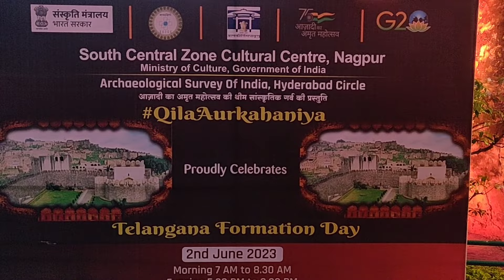Shankar Mahadevan Live Singing Hyderabad / Live Program Hyderabad 2023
Hello friends watch  Shankar Mahadevan live singing Hyderabad, Live Program Hyderabad 2023.

My pages in Facebook :
Bladepainting

Travel Beautiful Places,
Travel Adventures
Best places of India
Travel Tour
Travel Fort
Travel golkonda fort
Travel Hyderabad

Telangana Formation Day Function At Golkonda Fort 2023,Ancient historical fort Hyderabad,Golkonda Fort Hyderabad,Golkonda Fort,Telangana Formation Day,Indian traditional function,Indian classical dance and music,Indian cultural program,Indian traditional dance,Bharatha natyam and kuchipudi,Aanandishankari,Shankar Mahadevan live performance in Hyderabad,Shankar Mahadevan live,Shankar Mahadevan live 2023,Travel with Aparna,Live concert Shankar Mahadevan